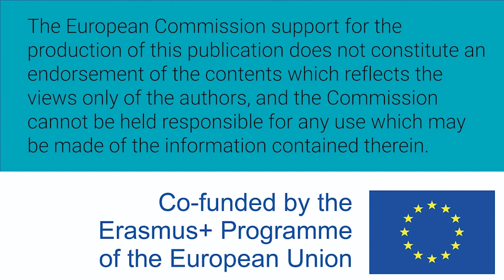Mujeres W-STEM: Valeria Silva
Valeria Silva es mexicana e ingeniera biomédica y estudia la maestría en bioingeniería y cómputo inteligente en la Universidad de Guadalajara.